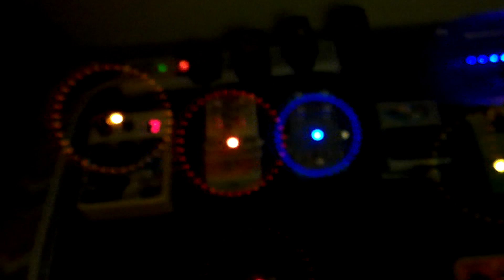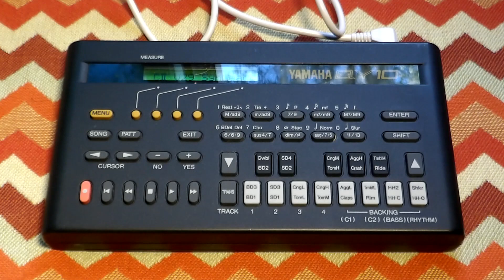Ham And Cheese Starship [guitar, Yamaha QY10, guitar pedals]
Thanks you for hanging out!